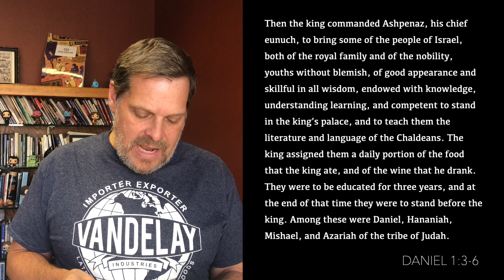SVCC Devotional, May 28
Control. Education in exile. Daniel 1:3-6.